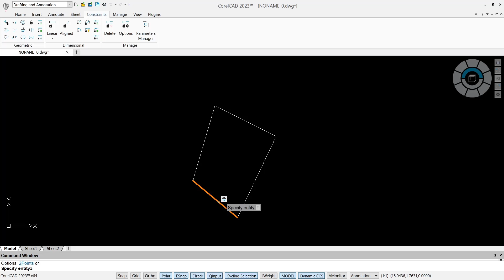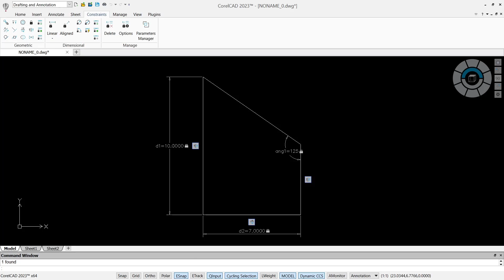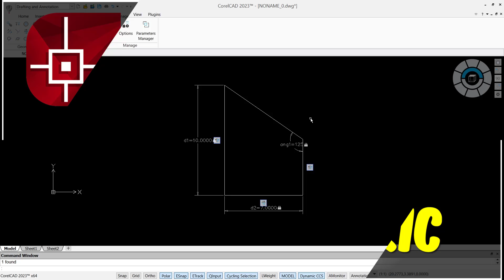CorelCAD How To Parametric Tutorial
Parametric modeling is the process of defining a design that is parametrically defined, rather than being defined by a fixed set of dimensions. This tutorial shows you how this works and how to create a parametric design with CorelCAD.